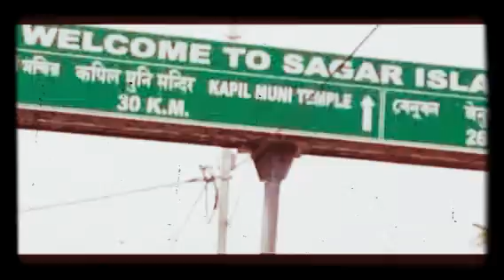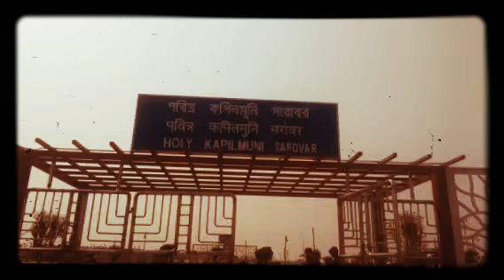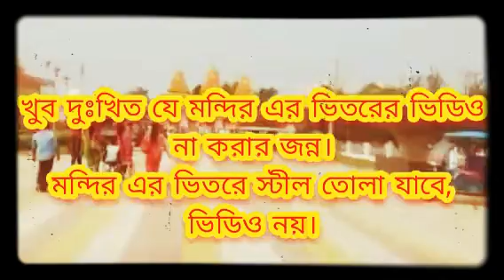### একদিনের গঙ্গাসাগর ভ্রমন ### গঙ্গাসাগর# ভ্রমন # একদিনের #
subhajit sardar
chanel : Dancing Subho
video : একদিনের গঙ্গাসাগর ভ্রমন

কি ভাবে যাবে.
শিয়ালদহ থেকে নামখানা লোকাল ধরতে হবে,
নামতে হবে কাকদ্বীপ স্টেশন.

কাকদ্বীপ স্টেশন ১ নাম্বার প্লাটফরম থেকে বেরিয়ে কিছুটা হাটা পথে টোটো স্ট্যান্ড.

যেকোন টোটো কে বলতে হবে ৮ নাম্বার নতুন রাস্তার মোড় যাবার জন্য।

৮ নাম্বার রাস্তার মোড় থেকে লোট ৮ ভেসেল ঘাট যাবো।

ভেসেল ঘাট থেকে ভেসেল ধরে কচুবারিয়া ঘাট ।
এক এক জনের ভাড়া ৯.০০.

বিকাল ৫ টার সময় লাস্ট ভেসেল তার পর রাত ৮.

কচিবেরিয়া ঘাট থেকে কিছু টা হাটা পথে বাস, ম্যাজিক গাড়ি স্ট্যান্ড।

এক এক জনের ভাড়া কপিলমুনি মন্দির যাবার জন্য ৪০ টাকা করে।

aro new new vlog /art video dakher janno.

একদিনের গঙ্গাসাগর ###
গঙ্গাসাগর ভ্রমন ##
একদিনের  গঙ্গাসাগর ভ্রমন কাহিনী অবলম্বনে শুভজিৎ সরদার / প্রনয় মালিক